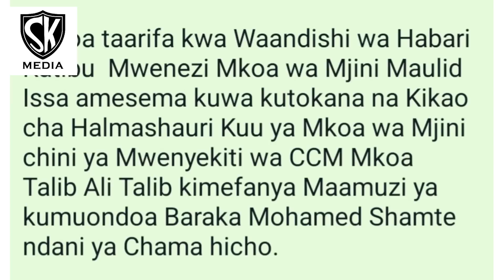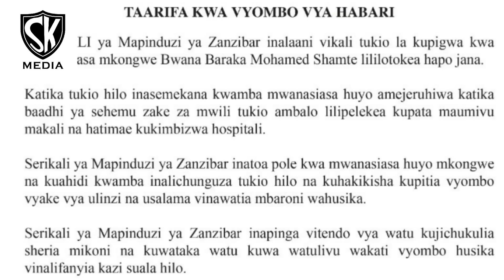CCM ZANZIBAR YAMFUKUZA BARAKA SHAMTE KUMNUSURU RAIS MWINYI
Ni hatua ya kujibu mapigo na kumkomoa kada wake wa muda mrefu, Baraka Shamte, ambaye amependekeza kuwa Rais Mwinyi asigombee tena urais Zanzibar 2025.